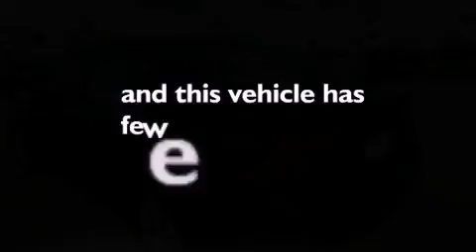Certified 2007 Honda Civic Chicago IL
We've been honored to serve the Matteson IL area , we promise that your experience at our dealership will exceed your expectations !

 Year : 2007

 Make : Honda

 Model : Civic

 Engine : 1.8L

 Trans . : 5-SPEED A/T

 Exterior : Atomic Blue Metallic

 Miles : 62,743

 Interior : Gray

 Stock : 20023

 Planet Honda Online

 5505 Auto Ct.

 2007 Honda Civic Matteson IL